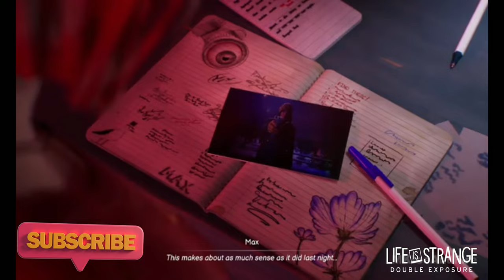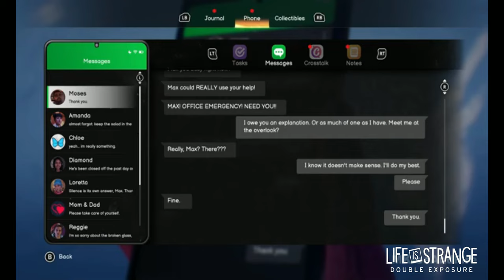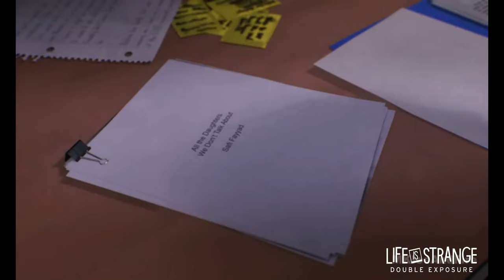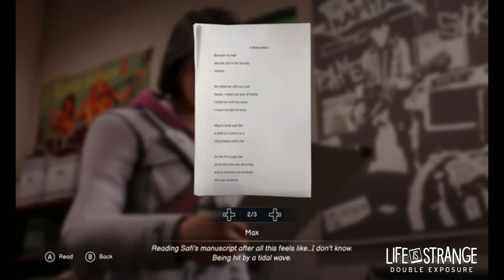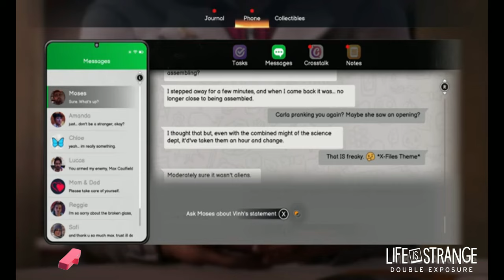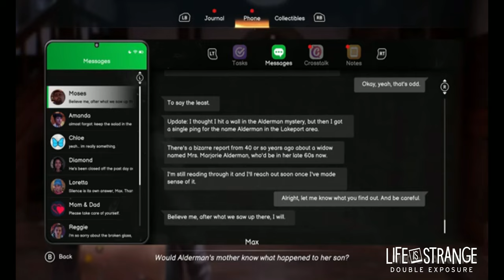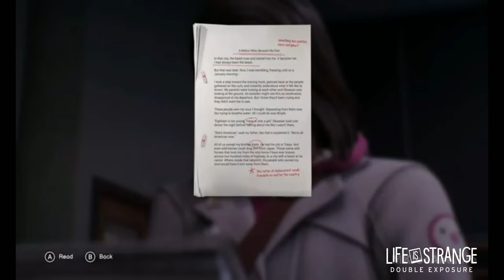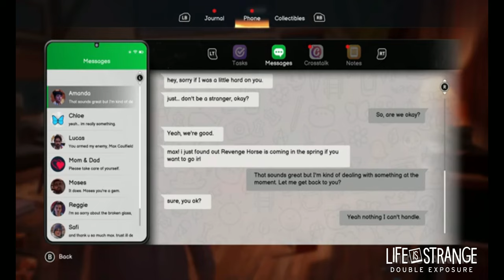EXPERTS Reveal Life is Strange's Darkest SECRET!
💲💲Orice donatie este bine venita:💲💲
💥REGULI 💥
✔️ Fiti civilizati
✔️ Evita spamul
- SOCIAL MEDIA -
             Life Is Strange: Double Exposure
                             - ABOUT -
Life Is Strange: Double Exposure is a 2024 episodic adventure game developed by Deck Nine and published by Square Enix.
The fourth main installment of the Life Is Strange series, it is a direct sequel to Life Is Strange (2015).
The plot focuses on an older Max Caulfield who, upon discovering new supernatural abilities that allow her to travel
between two timelines, finds herself investigating a murder case involving her new best friend.
In late 2023, Max Caulfield has relocated to Lakeport, Vermont, where she is working as a photographer-in-residence at Caledon University. She has sworn never to use her time-rewinding powers again, traumatized by the tumultuous events of Arcadia Bay in 2013. On December 4th, after spending time with her friends Safi and Moses, Max is devastated to find Safi dead from a gunshot wound. Max isolates herself in grief until she discovers a new ability: the power to "pulse" into an alternate timeline where Safi is still alive. This ability soon evolves, allowing Max to travel between these parallel timelines at will. In the "Living" timeline, Safi's car is vandalized, indicating she might still be in danger, prompting Max to investigate and try to uncover the killer in the "Dead" timeline.

During her investigation, Max meets several residents of the university, including Yasmin Fayyad, the university president and Safi's mother; Amanda Thomas, a waitress at the local bar, Snapping Turtle; Vinh Lang, Yasmin's administrative assistant and leader of the Abraxas secret society; Gwen Hunter, a professor specializing in Non-Creative Fiction; Lucas Colmenero, head of the Literature Department; and students Loretta Rice, Reggie Kagan, and Diamond Washington. In the Living timeline, Max finds Gwen and Lucas implicated in separate incidents they did not commit, while in the Dead timeline, Reggie claims to have seen a doppelganger of himself. Moses admits to stealing Safi's camera from the crime scene, which Max retrieves and hides from Detective Vince Alderman. This leads to the discovery of another power: "entangling" objects between timelines. The camera reveals a photo of Max pointing a gun at Safi, causing Moses to believe Max is the kille
Max and Safi return to the real world, where the Living and Dead timelines have combined and the storm has stopped. Safi decides to leave Caledon to seek others with powers like hers and Max's, asking Max to wait for her return and help her harness her abilities. Max must choose whether to accept or decline Safi's request. Max then reveals her powers to her friends at Caledon, while Safi meets with Diamond, who exhibits excessive nose-bleeding, and offers to help her seek answers.